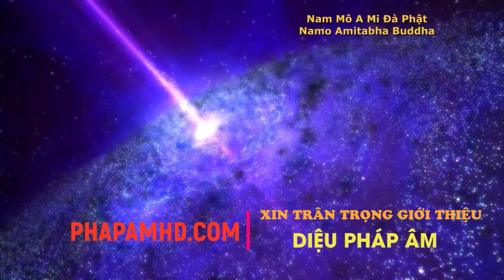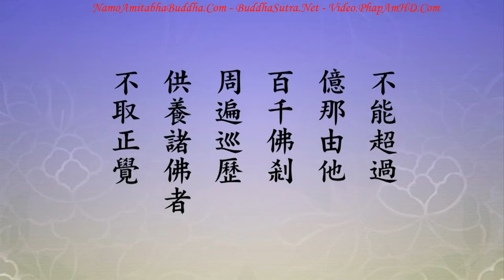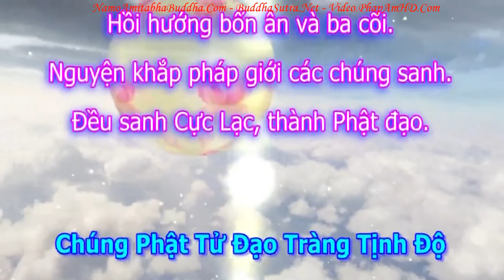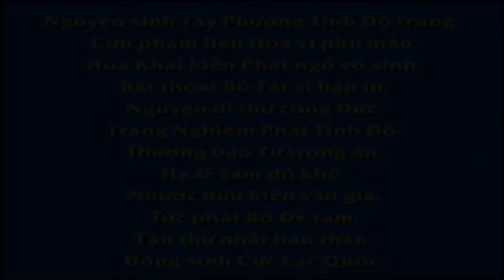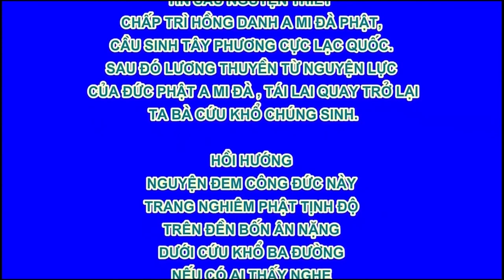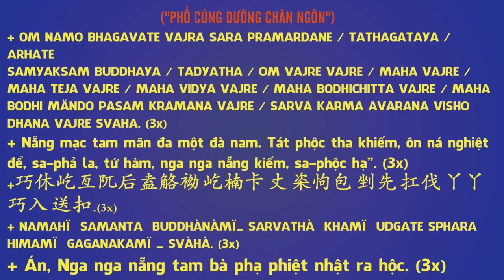TẬP 203, Đọc Sách Ngàn Lần, Nghĩa Kia Tự Hiểu, Tịnh Độ Đại Kinh Giải Diễn Nghĩa, Diệu Âm